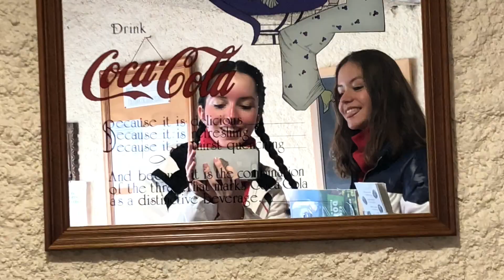JE SUIS DEVENUE UNE 🍅 AU SKI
Hellooooo
Aujourd'hui je vous emmène avec moi pour mon séjour au ski! Cette vidéo va vous montrer comment j'ai terminé rouge écarlate  🍅

Merci à @angelegrd_ et ma sœur pour certains plans 😘